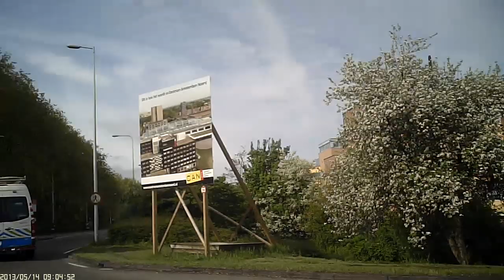Amsterdam Sloterdijk- Nieuwe Coentunnel- Noord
Mijn eerste rit door de nieuwe Coentunnel en het laatste stukje A5.